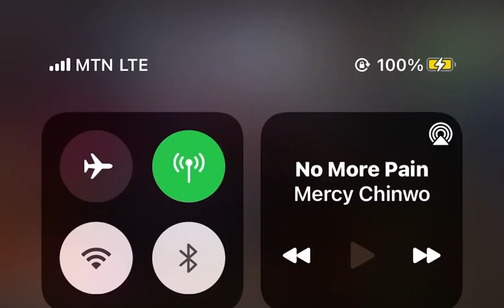Powerful ministration by Francis Amo on UTV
A camera man fell under the anointing of God as Min Francis amo ministered on United showbiz on UTV